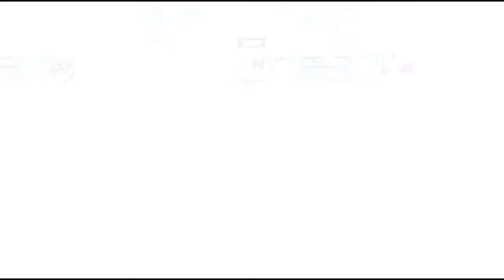🔴 Live - Ben 10 Games | It's Hero Time! Watch Ben 10 Aliens in action | Cartoon Network GameBox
Bring the show to life with all your favourite characters: Ben, Gwen and Max Tennyson and a whole host of aliens. Fly Ben 10 through the mean streets blasting your enemies in Power Surge, upgrading and transforming as you go, and fighting fierce battles with bosses at the end of each level. Transform into Stinkfly and rescue innocent tourists when a beautiful nature park gets invaded by Steam Smythe’s evil robots. If you’re looking to test your logical skills, look no further than Escape Route: help Ben escape from a fiendish labyrinth, using the Omnitrix to transform into different aliens to get past the obstacles. Whether it’s action or puzzle games you’re looking for, we have something for you on the Cartoon Network website.

Watch some of our best Gameplays